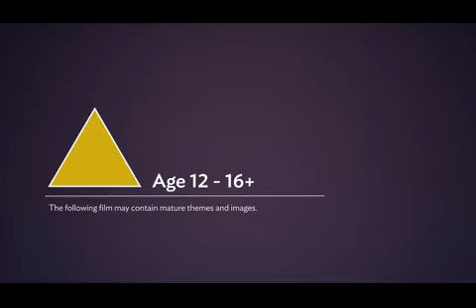Epic Dráma Arculat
Epic Drama (DVB-C)